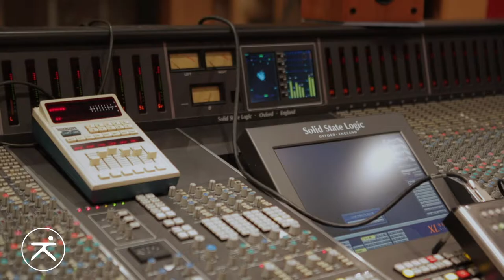Kapagama.fr - Staccato Strings - Le matériel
Kapagama et Kosinus présentent "Staccato Strings" par Frederic Sans.